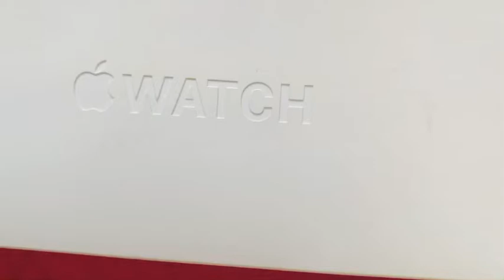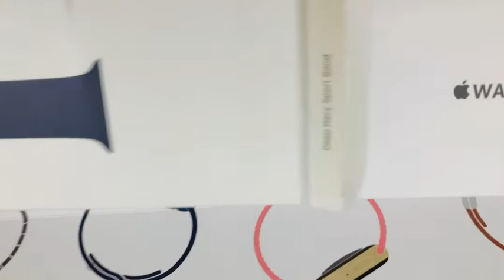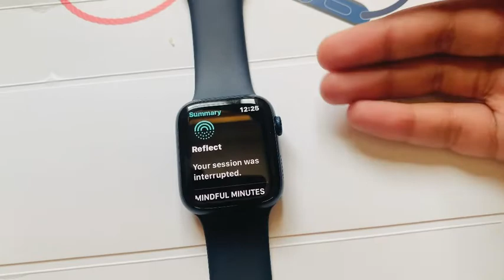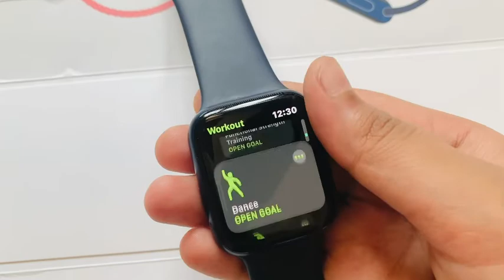APPLE WATCH SERIES 6 /unboxing/review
44mm
Blue Aluminum Case with Deep Navy Sport
Band
Unboxing & review